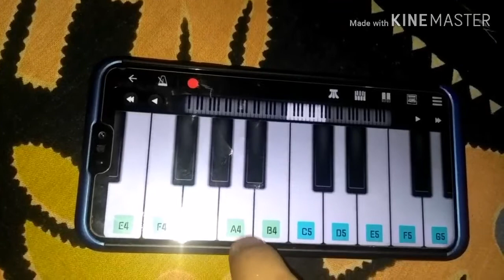TAMA HRUDAYA DABAKI || Mo Hrudaya Badalare || Mobile Piano Tutorial